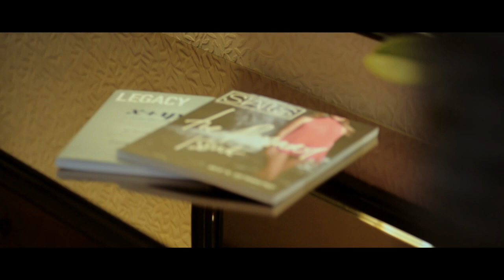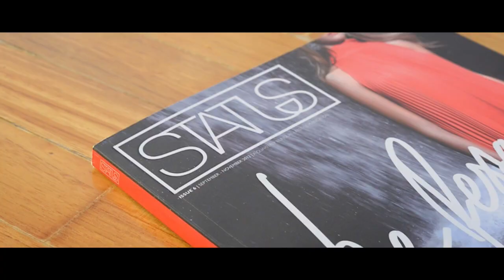Prestige Group Corporate Video 2012, Starring Tonia Buxton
This was Prestige Group's first corporate video, back in 2012, with the participation of Mrs. Tonia Buxton. Tonia Buxton is a British television presenter, restaurateur and author of Greek Cypriot descent. She is the host of the Discovery Channel Travel & Living series My Greek Kitchen and My Cypriot Kitchen. We are very proud of this cooperation as we truly admire this successful woman!

Prestige Group has a long-standing presence in Cyprus and leads the luxury services game by providing innovative experiences from A to Z including premium business services for clients who wish to invest in or through Cyprus. Our apt knowledge market and extensive partner network, enables us to offer holistic solutions, personalized to each individual case with utmost care. Our selected network of partners in real estate, energy, project development as well as in entertainment, ensures that we are able to offer the best this Island has to offer whether for business, investment opportunities or pleasure.

We specialize in crafting bespoke packages to meet our customer’s exact needs, while our meticulous attention to detail combined with our extensive portfolio of inhouse services, guarantee to exceed expectations. Our established cooperations with key public and private organizations have enabled the Prestige Group to showcase all the best the island has to offer, by promoting Cyprus’ top assets locally and abroad on a targeted daily basis.

As a local actor with global reach, Prestige Group is also an active contributor to social actions through a strategic Corporate Social Responsibility strategy, not often seen in this industry.
Through an integrated CSR programme, we design and implement noble actions which have an impact on society at large, both in terms of helping charitable causes but also promoting research and innovation by supporting local NGOs in the fields of medicine, children welfare, female breast cancer etc.